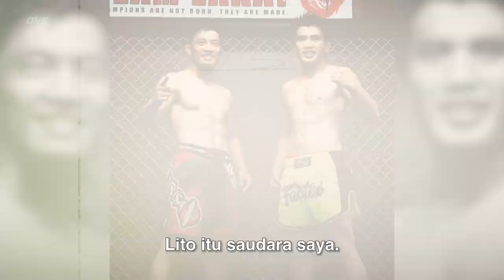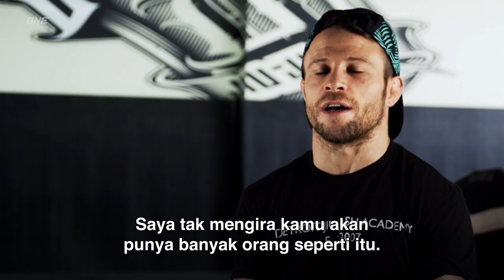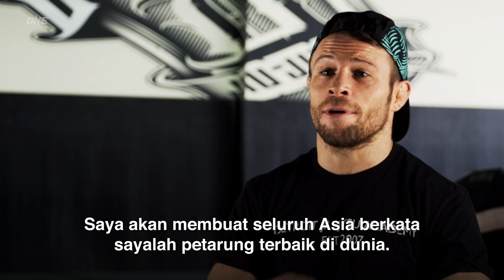Laga Kejuaraan Dunia Pacio VS Brooks SEMAKIN PANAS! | Feature ONE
Simak bagaimana kedua petarung elite ini, Joshua Pacio dan Jarred Brooks, saling mengutarakan pendapat jelang laga Kejuaraan Dunia ONE Strawweight mereka di ONE 164!

one164 | Sabtu, 3 Desember | 17:30 WIB [PAGI]
🇮🇩 LIVE di Watch.ONEFC.com NETVERSE @Vidio-Channel @MAXstreamTV
🇮🇩 Khusus kartu awal | @kaskus
🇮🇩 Siaran Tunda | Minggu, 4 Desember | 22:30 WIB [MALAM] |  @netmediatama

Untuk menonton ajang ONE di A.S. dan Kanada pada tahun ini, klik di